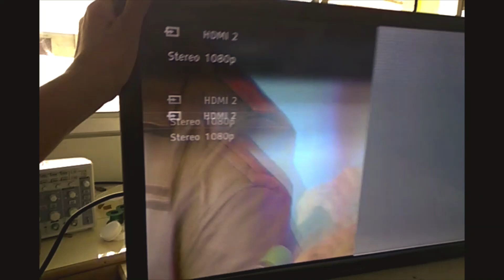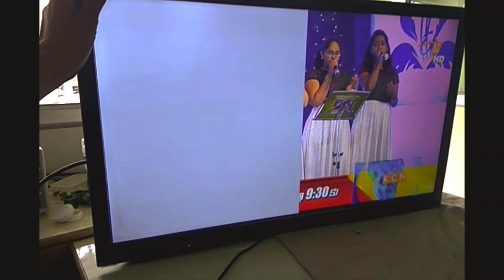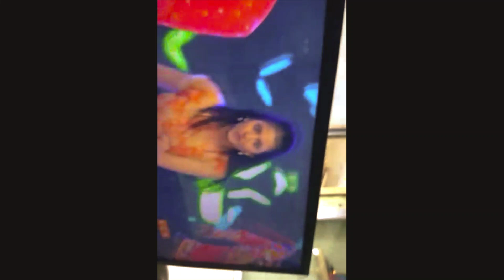picture jumping in sony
tape method